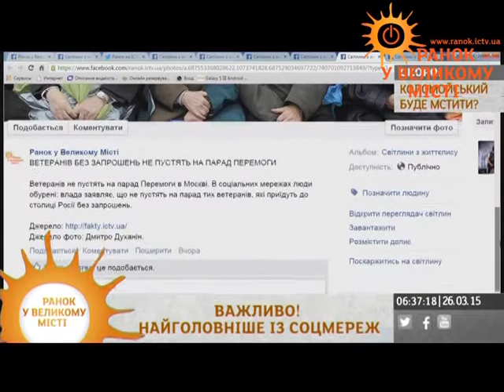На Парад Победы в Москве не пустят ветеранов без приглашений